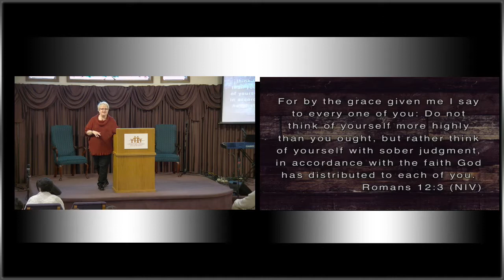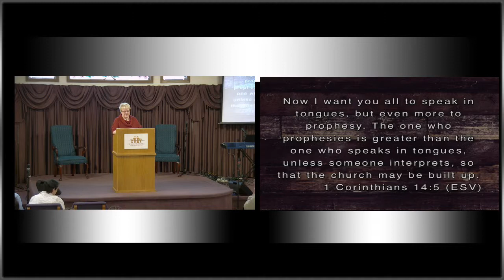Tonia Shroyer - Calibrate With Jesus - February 10, 2019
Tonia Shroyer teaching on the subject of "Calibrate With Jesus" on February 10, 2019 from Tipp City, Ohio at Christian Family Fellowship.

Thank you for listening to Christian Family Fellowship Ministry.

Christian Family Fellowship Sunday 10:30am services can be streamed live